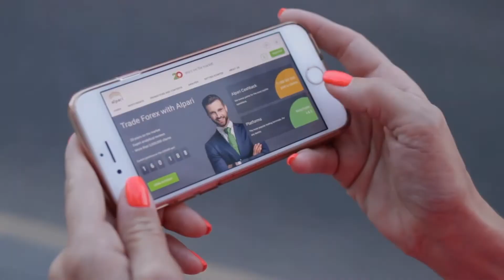Prorrogado prazo para vacinação contra febre aftosa e brucelose em SP